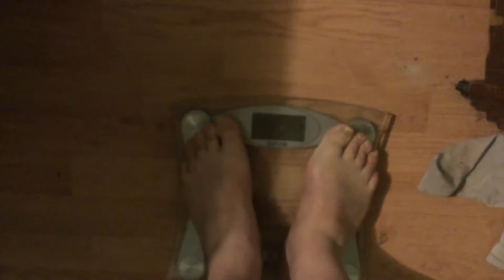Day 17 Extreme Diet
Day 17 of hardcore diet, almost failing